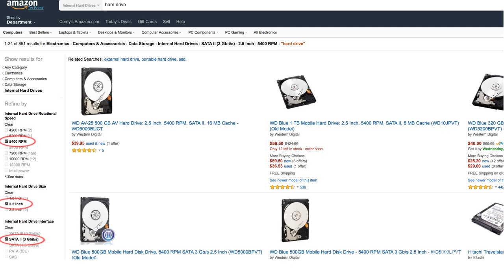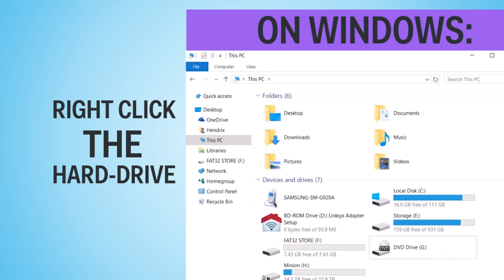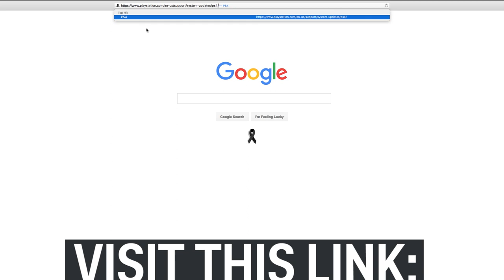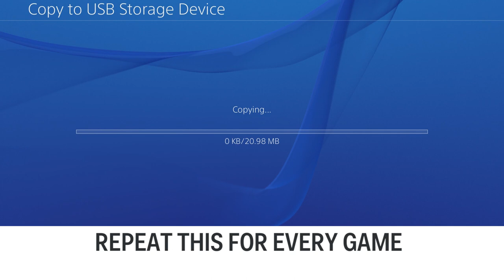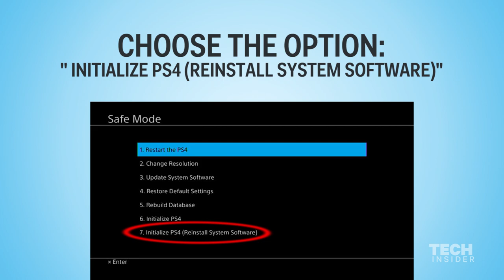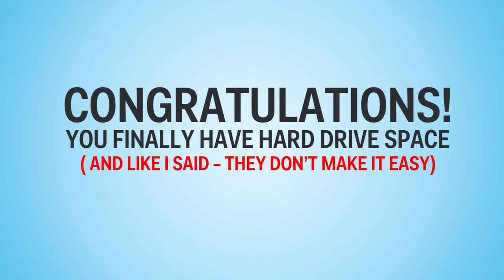Get more storage on your PlayStation 4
If you own a PS4, you’ll quickly find yourself hitting your system’s storage limit. Especially if you’re a PS Plus member who downloads 2 free games each month. Whether you have the 500 GB base model, or even the upgraded 1 TB model, this easy step-by-step how-to video will teach you how to replace your PS4’s hard drive with ease.